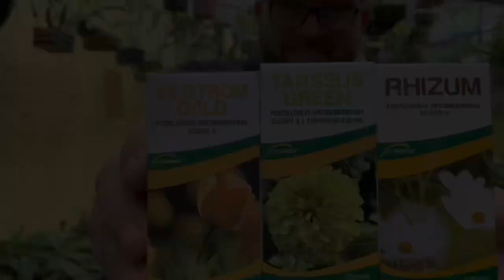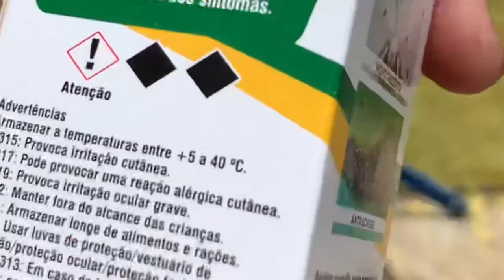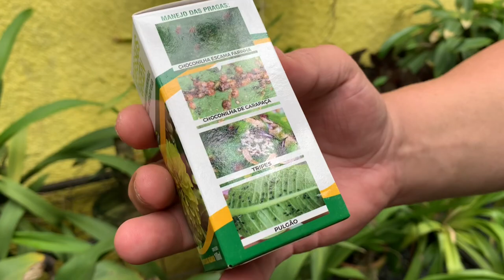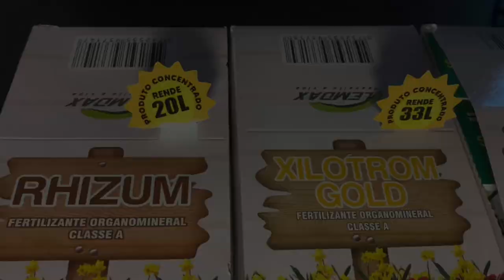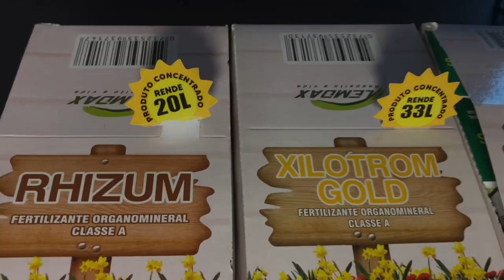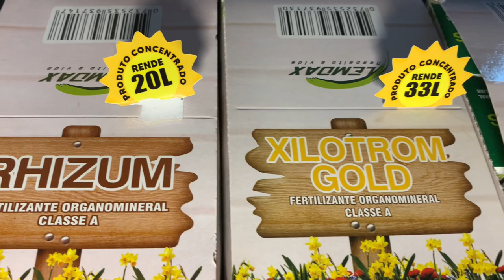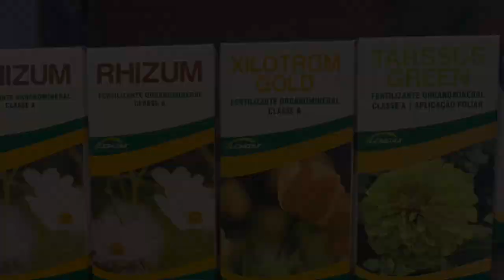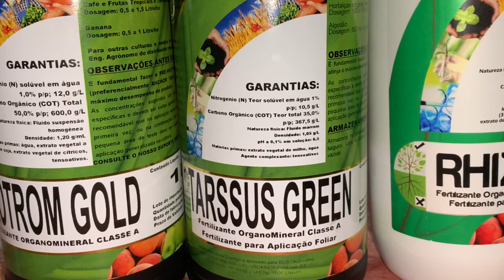FÁCIL!! VEJA COMO REPLANTAR UMA TOUCEIRA DE ORQUÍDEA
Neste vídeo vou mostrar como você pode replantar uma touceira de Cattleya toda envolvida no vaso de barro, também vou mostrar como fazer a divisão desta touceira de orquídea, com dicas especiais sobre como evitar fungos indesejáveis depois do corte.

E por falar em fungos, este vídeo trará também a apresentação de 3 produtos naturais de certificado europeu
que irão ajudar muito em seu cultivo.

A Lemdax trouxe para o Brasil o Rhizum, Tarssus Green, e Xilotrom gold, todas as explicações sobre eles estão neste vídeo, incluindo uma promoção que é resultado da parceria que fiz com eles para vocês poderem experimentar estes produtos.

aproveite a promoção do Kit que vem com 4 produtos, 2 und Rhizum, 1und Tarssus Green, e 1und de Xilotrom gold, com 20% de desconto usando o cupom (KITAÇÃO20) e ainda frete grátis para todo o Brasil, mais corra, pois a promoção vale apenas para os 100 primeiros compradores.

Para adquirir o Kit completo com frete grátis use o cupom (KITAÇÃO20) clique 👉🏻

Confira mais detalhes no vídeo, ajude nosso trabalho deixando seu like, e compartilhando o vídeo em suas redes sociais, seja também nosso amigo, inscreva-se no canal, aqui a informação é gratuita.
Adquira os produtos do canal orquídeas em ação, nos sites e também no Tem boné, xícaras, bolsas, camisas, tudo com preço bem especial, apoie o canal adquirindo os produtos.

Grande abraço!